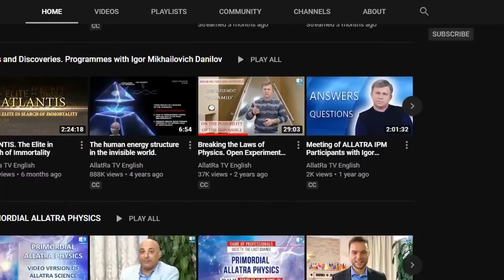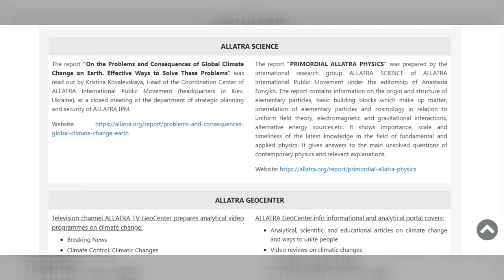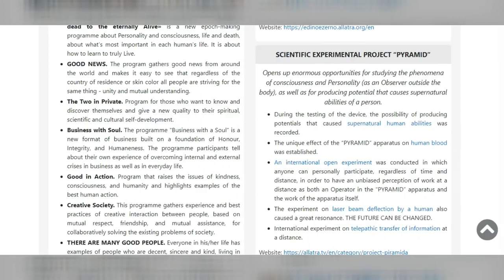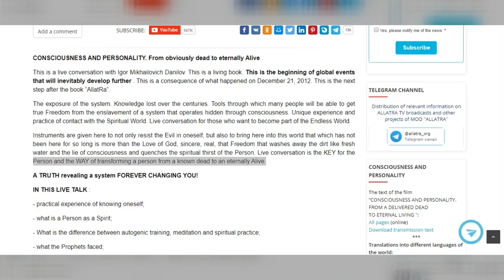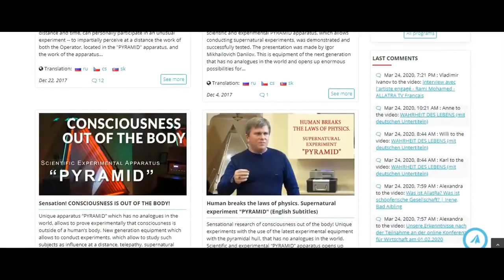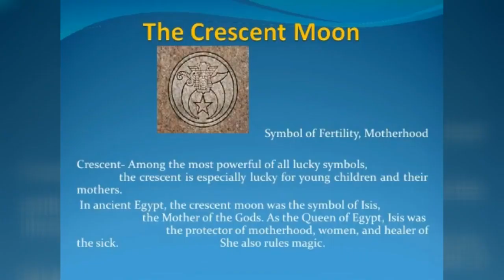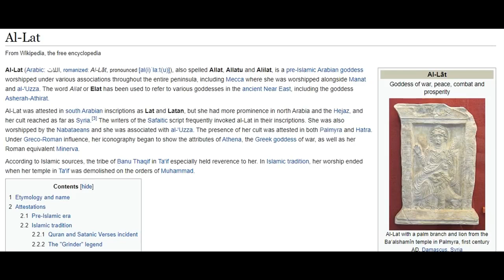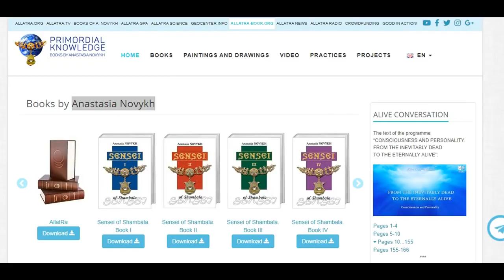I FOUND THE WEIRDEST YOUTUBE CHANNEL 2020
MIRRORED from the Thescariestmovieever Channel. Here's the link to the original channel.